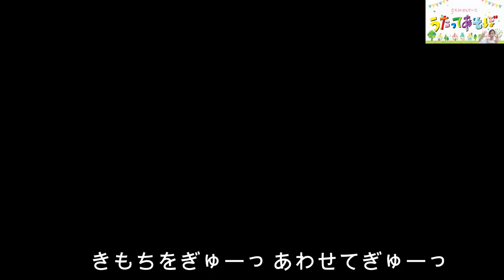【おかあさんといっしょ】ぎゅーっはかせ（歌・歌詞付き）５月のうた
さとみ先生と歌ってあそぼ♪
今日はおかあさんといっしょのぎゅーっはかせ！
５月のうたです♪

一緒に歌ってね♡

【保育士】MAMA CHANNEL-萩原里実-にも遊びにきてね♪

★さとみせんせいのオリジナル楽曲もあるよ！
「くるくるアイスクリーム」